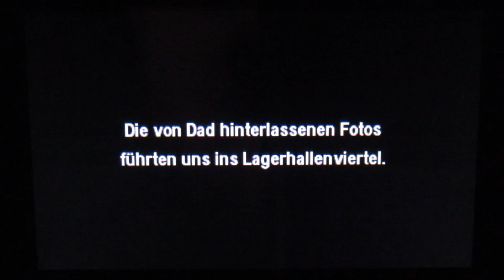Schleichend in die Lagerhalle 👤⚡ Meisterdetektiv Pikachu (Blind) [#49][German]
Also wie Garret (Thief) ist Tim schon mal nicht.

Ein schönes Detektiv Point'n Click Adventure, welches in der Welt von Pokemon spielt.
Gespielt auf einem Nintendo 3DS
Twitch Streams immer Fr. und Sa. ab 18 Uhr